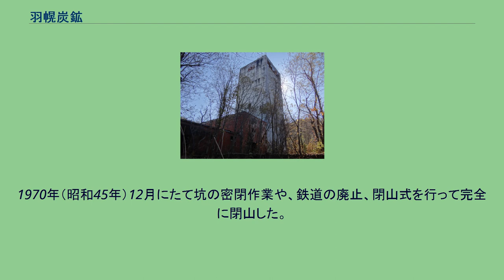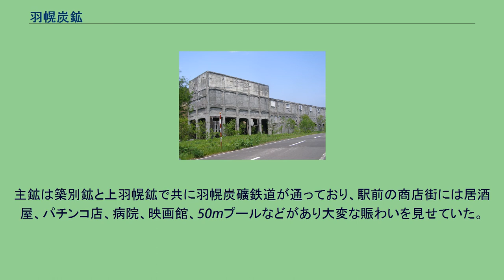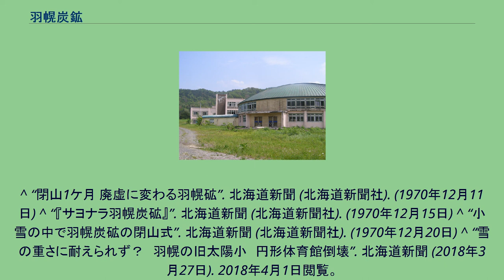羽幌炭鉱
羽幌炭鉱（はぼろたんこう）は、北海道北西部留萌炭田の中心的炭鉱。
1935年操業開始。
羽幌本坑、上羽幌坑、築別坑の3地区から成っていた。
良質炭を産出することで知られ、大変人気があった。
1970年（昭和45年）12月にたて坑の密閉作業や、鉄道の廃止、閉山式を行って完全に閉山した。
特に羽幌本坑には、中国の龍鳳炭鉱（撫順市）、福岡県の志免鉱業所の流れを汲む、ワインディング・タワー(塔櫓捲式)と呼ばれるタイプの櫓が現存している。
閉山時の事情・状況については羽幌炭礦鉄道に詳しいので参照のこと。
現存する羽幌炭鉱築別坑のホッパー棟 現存する羽幌炭鉱羽幌本坑の立坑櫓 北海道苫前郡羽幌町築別、曙、三毛別、太陽、上羽幌、旭丘など築別川上流、羽幌川上流地域一帯 会社としての羽幌炭鉱は、その業績もさることながら実業団活動に力を入れ、野球部、男女バレー部、スキー部ジャンプチームは国内トップクラスの実力を誇った。
笠谷昌生などが活躍。
また昌生の弟笠谷幸生も練習に帯同していた。
他に大内勝蔵(1963年全日本選抜スキー大会70メートル級準優勝)、大森享一、菅野弘二、菊地英一(1963年冬季国体青年の部飛躍5位、同年全日本スキー選手権60メートル級5位)、岸本光夫、竹内賢司、松井孝(1960年スコーバレーオリンピックスキージャンプ代表）佐藤義勝(第41回全日本スキー選手権50キロ優勝)といった選手が所属していた。
また、当時日本では大倉シャンツェに次ぐ規模を持ったジャンプ台も抱え、スキー部の練習はもちろん、大会も行われていた。
また、町内にある高校スキー部に与えた影響も大きいことは見逃してはいけない。
例えば羽幌高校の沢田久喜、羽幌太陽高校の吉岡世一などがいる。
因みに、羽幌炭鉱の閉山に伴い、高校のスキー部は廃部になった。
都市対抗野球大会に1959年と1963年の2回出場、日本産業対抗野球大会に1962年から64年にかけて3回連続出場した。
ドラフト指名選手も2名所属した。
全日本バレーボール選抜男女リーグ1部に所属した。
地域リーグで常に優勝を争っていた。
日本卓球リーグ2部に所属していた。
主鉱は築別鉱と上羽幌鉱で共に羽幌炭礦鉄道が通っており、駅前の商店街には居酒屋、パチンコ店、病院、映画館、50mプールなどがあり大変な賑わいを見せていた。
築別鉱地区に現在も残る旧太陽小学校校舎、手前の円形ドーム状の建物は体育館 1970年に閉山した当時、1万人近くいたヤマの人口は現在では50人にも満たない典型的な廃墟地帯となった。
2018年3月、豪雪により太陽小学校の体育館の屋根が倒壊していることが、炭鉱巡りをしていた会社員により確認されている。
以下の会社も、羽幌炭鉱を設立母体としていた。
^ “閉山1ケ月 廃虚に変わる羽幌砿”. 北海道新聞 (北海道新聞社). (1970年12月11日) ^ “『サヨナラ羽幌炭砿』”. 北海道新聞 (北海道新聞社). (1970年12月15日) ^ “小雪の中で羽幌炭砿の閉山式”. 北海道新聞 (北海道新聞社). (1970年12月20日) ^ “雪の重さに耐えられず？　羽幌の旧太陽小　円形体育館倒壊”. 北海道新聞 (2018年3月27日). 2018年4月1日閲覧。